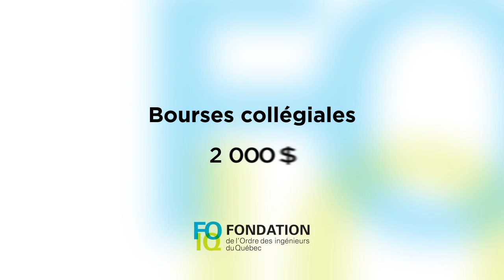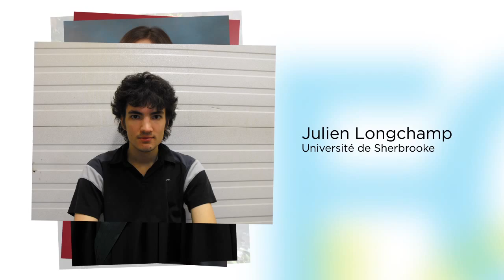Ordre des ingénieurs du Québec : Remise des prix et bourses 2013 - OIQ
La vidéo présente la remise de la Bourse d'excellence aux études supérieures et des Prix universitaires du Mérite. Pour la deuxième année consécutive, l'Ordre a choisi d'unir ces efforts à ceux de la Fondation de l'Ordre des ingénieurs du Québec, un organisme créé pour soutenir la relève en génie. Outre les prix et bourses de l'Ordre, plus de 50 bourses pour l'Avenir de la profession ont été remises par la Fondation à des étudiants des niveaux collégial et universitaire.  - OIQ